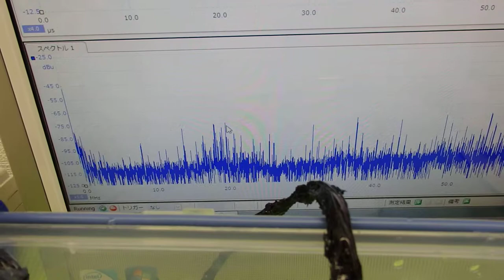オリジナル超音波プローブの「発振・制御」 ultrasonic-labo